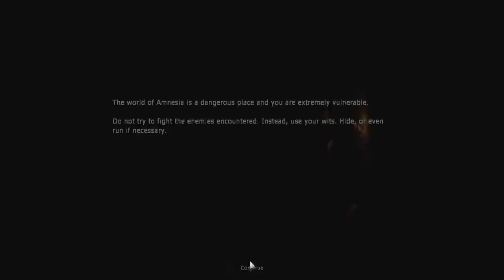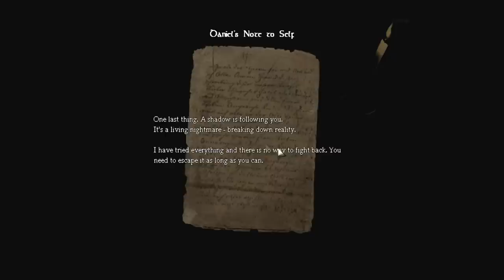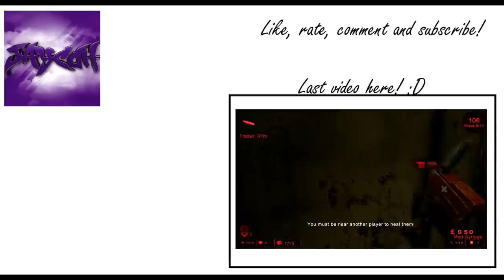Grab a Pillow and Let's Play Amnesia!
I nearly cried. It was terrible, OH SO TERRIBLE!!! Going to be playing Slender Man next, lemme tell ya... can't... wait... -___-